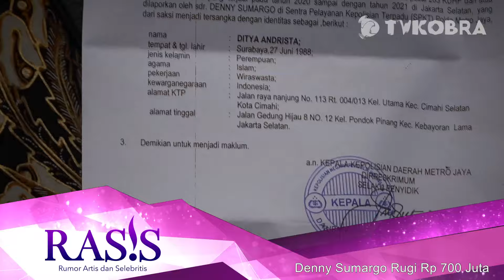Denny Sumargo Rugi Rp 700 Juta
TV KOBRA | Portal Media Online, News, Music, dan Infotainment.